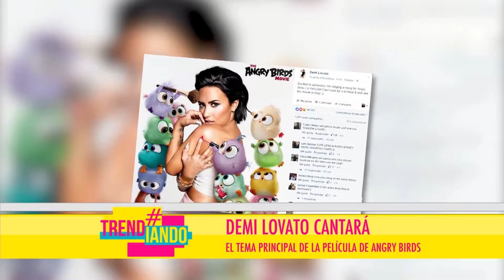TRENDIANDO SEG 1 ABRIL 5